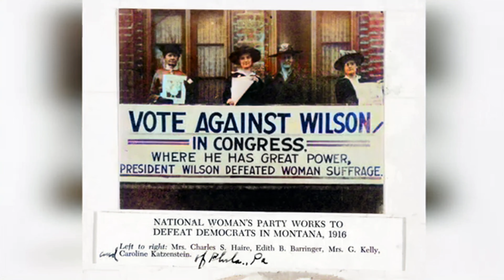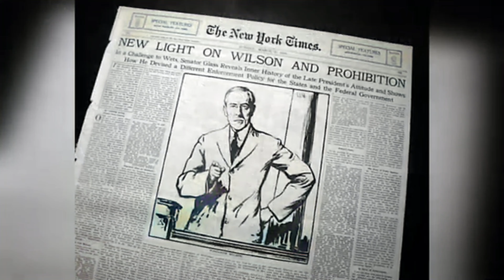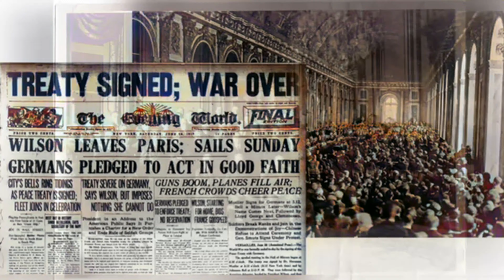Dark Facts About President Woodrow Wilson You Didn’t Know 😱 - Restored in 4K Color 🎥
Explore the **darker side** of **President Woodrow Wilson’s** legacy, with shocking facts you may not have learned in history class. While Wilson is often remembered for his role in **World War I** and the founding of the **League of Nations**, this video dives deeper into the controversial aspects of his presidency and policies. Now restored in **4K color**, these historical revelations shed new light on one of America's most complex presidents.

📜 **Key Topics:**
- Wilson’s views on **race and segregation** in America
- His involvement in **global conflicts**
- Controversial decisions during his presidency
- The impact of his policies on **civil liberties**

Lets recolor history together at History Recolored.